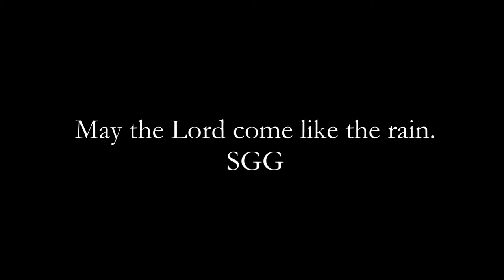Send Us The Rain Lord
To all those who are waiting on the Lord may he come like the rain.